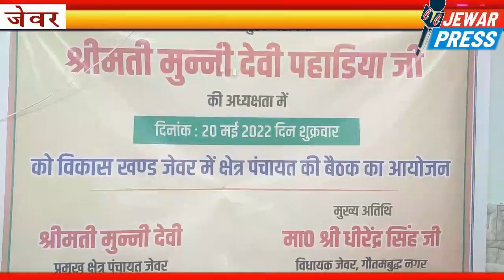JEWAR PRESS- जेवर एयरपोर्ट आदि वर्तमान गतिविधियों एवं समस्याओं को लेकर जेवर विधायक हुए रूबरू,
JEWAR PRESS- जेवर एयरपोर्ट आदि वर्तमान गतिविधियों एवं समस्याओं को लेकर जेवर विधायक हुए रूबरू,  देखिए क्या कुछ कहा